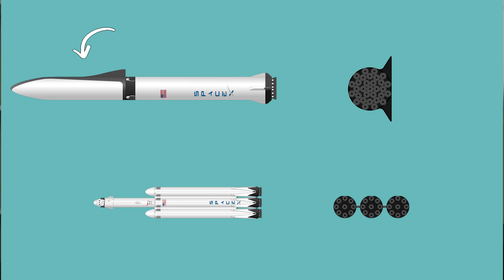The SpaceX Falcon Heavy Is Ready To Launch (Ft. The Everyday Astronaut) | Answers With Joe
Elon Musk's dream of landing on Mars is a little closer to reality as SpaceX prepares to launch its Falcon Heavy rocket this month, and it couldn't be more exciting.

TRANSCRIPT:

The Falcon Heavy was first announced in 2011 at a news conference in Washington DC, but the idea had been floating around since 2004.

And the idea was pretty simple. SpaceX had the Falcon 9 rocket, which at the time had done a couple of test runs into Low Earth Orbit so they were getting a feel for what it was capable of.

And what they saw was it was a great workhorse to take cargo to the ISS, and satellites to low Earth orbit and smaller payloads to geosynchronous orbit… but there were some payloads that needed more power.

So… Why not strap a few Falcon 9’s together? Boom. Done.

And that’s basically what the Falcon Heavy is, it’s three Falcon 9 cores connected together with a second stage and payload on the top of the middle core, giving it 27 engines total with 5 million pounds of thrust.

Falcon 9 rockets care called Falcon 9 because they have 9 Merlin engines on them.

Liftoff of this thing is going to be awesome. It’s been a long time since we’ve seen a rocket this powerful take off but with SpaceX, the launch is just the precursor to watching them land.

So once it gets into space, the two side cores will disengage, turn around, and head back to the pad.

Then, we are going to watch two Falcon 9s land almost simultaneously. It’ll be like some kind of rocket version of synchronized diving.

The third, middle core will continue to push the dummy cargo into orbit before it disengages, turns and lands on a barge further out to sea.

So once all the first stage cores land, the fairing opens and reveals the dummy cargo, which in the case of this first test flight will be… you guessed it… Elon Musk’s personal original Tesla Roadster.

Never to be outdone in the PR department, Elon Musk announced in December that he was going to use this event to launch his personal Tesla Roadster into Mars orbit. Something he seemed to insinuate was just a joke, but… (show picture)

It’s not a joke. He’s actually launching a car into space.

Just to make it more fun, he says that the stereo on the car will be playing Space Oddity by David Bowie, though I don’t think you’d be able to hear it in the vacuum of space, but still.

And just to be clear, the car isn’t going to Mars, it’s going out to the distance of Mars, so it will circle the sun relatively along Mars’ orbit. For the next billion or so years, according to Elon.

Anyway, when the heavy goes into operation, it will be the most powerful rocket currently in use today, by a factor of 2.

And it will be 4th most powerful rocket of all time behind the Saturn V, the Space Shuttle, and the Soviet N-1, which had a tendency to explode. Every time. It never made it.

Because it had 30 engines. Mo engines mo problems.

This title will be taken back by NASA once the Space Launch System gets up and running, it’ll actually be more powerful than the Saturn V, but we’re still a year or so out on that.

The Heavy already has a couple of satellite launches scheduled, the Arabsat 6A communications satellite and Space Test Program 2 mission for the US Air Force…

There’s also a plan to carry a Dragon Crew spacecraft with two passengers on a circumlunar mission in late 2018. But that’s very speculative.

So they’re making a Big Falcon Rocket. The BFR.

The BFR combines all the power of the three Falcon cores in the Heavy with 31 next-generation Raptor engines, and a large second stage capable of hauling more cargo than the Saturn V and can land vertically, making it fully reusable.

The Raptor engines in the BFR use a liquid methane and liquid oxygen mix called Methalox as fuel because those are capable of being created on Mars, which is the ultimate destination of the BFR.

But the Raptors are also a huge step up from the Merlin engines because they work at extremely high pressure to burn more efficiently and provide more thrust.

The plan is to begin construction on the BFR sometime in 2018 and the first launch isn’t expected until 2022, but even Elon said that was optimistic.

So we may get a few good years out of the Falcon Heavy yet. But it all starts with the first test launch, which is what makes this so compelling.